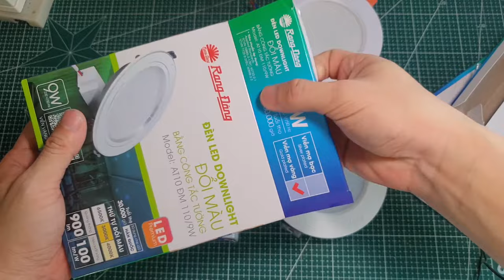Xem hết video này trước khi mua đèn led cho gia đình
Đèn led, đèn chiếu sáng. Chọn loại nào cho gia đình mình ?
- Bạn xem giá và đặt mua các loại bóng đổi màu chính hãng Rạng Đông tại đây
- Bạn xem giá và đặt mua các sản phẩm chính hãng Rạng Đông tại đây

- Gian hàng, bán hàng và thanh lý các sản phẩm của kênh PHẠM TUẤN ANH
- Kênh Youtube:    / phamtuananh
- Kênh Facebook:   / phamtuananh.ha
- Kênh TikTok:   / phamtuananh_nd
CHÚ Ý: BẢN QUYỀN VIDEO THUỘC VỀ PHẠM TUẤN ANH. Không tự ý sao chép khi chưa được sự đồng ý của chủ sở hữu. Cảm ơn !